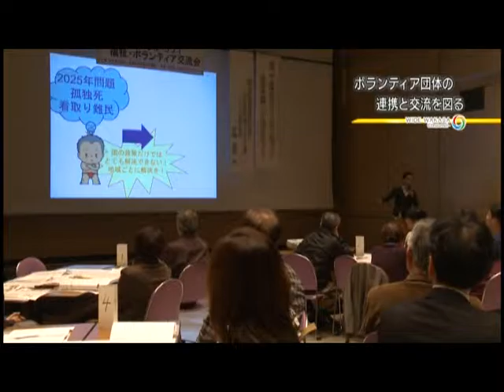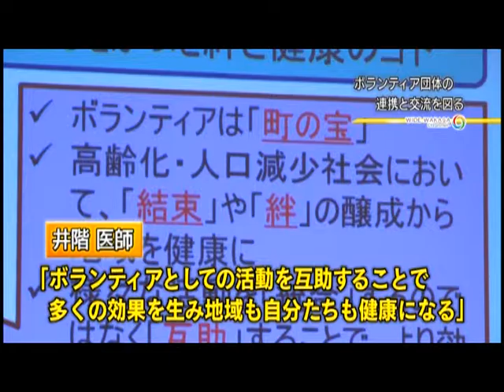福祉・ボランティア交流会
高浜町文化会館で町内で活動するボランティア団体同士の連携を図る交流会が開かれました。交流会では参加者が講演やグループワークを通じてボランティア団体が地域の為にできる事を考えました。(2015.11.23)